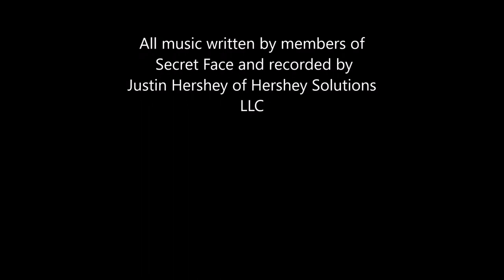Secret Face Uprising EP/Demo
Secret Face Bands first EP/Demo: Uprising
Recorded by Justin Hershey of Hershey Solutions LLC.
Track listings in order:
Tyrant Creator
Ghost of The Pentagram
Lone Wolf
Blind Sheppard
Uprising